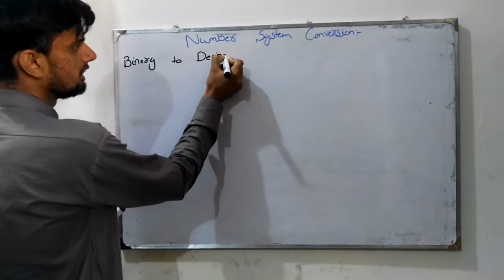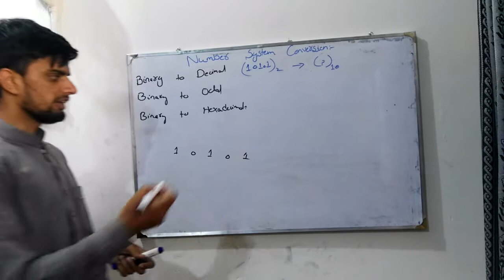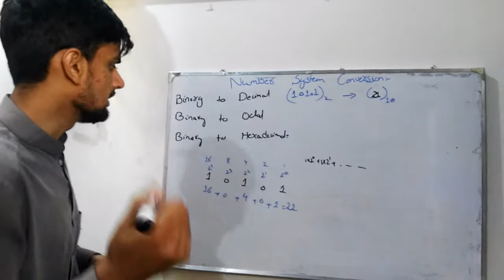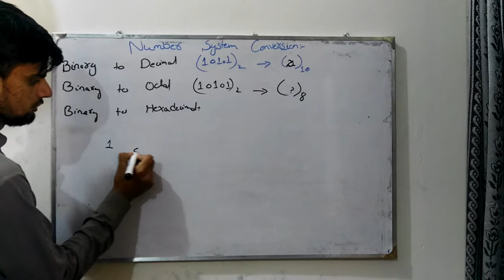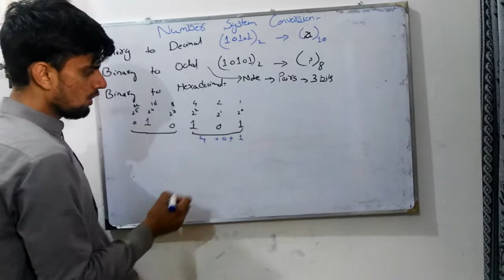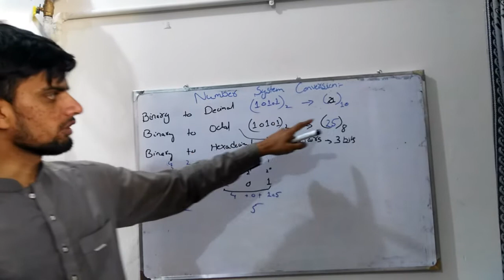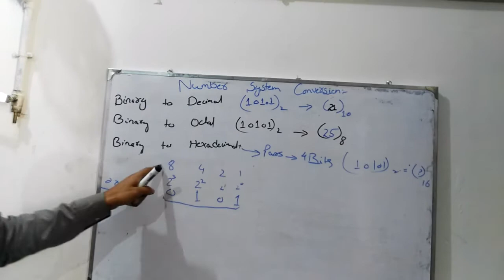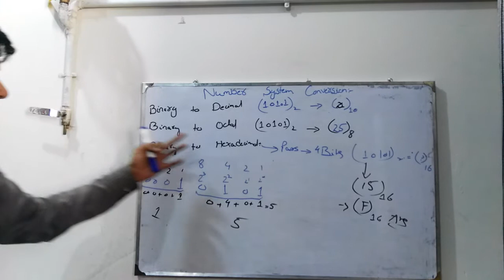Number System Conversion Part 2 || University Of Haripur IT Department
In this video lecture we will discuss:
Binary to Decimal, Binary to Octal, Binary to Hexadecimal